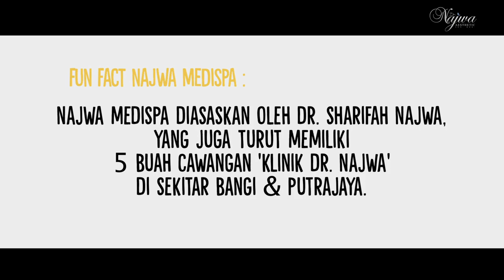Projek Dapat Baby Episod 5 - Buah Zuriat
Razak, seorang peguam hartanah & Najwa, pemilik Najwa Medispa telah berkahwin selama 10 tahun tetapi tidak pernah punya anak. Tahun 2018 ini mereka berazam untuk lakukan apa saja cara yang ada semata-mata untuk dapatkan baby!

Episod baru setiap Isnin & Selasa jam 1pm mulai 30hb Julai 2018 di Facebook Projek Dapat Baby.

Barisan Pelakon:
RITA RUDAINI
TONY EUSOFF
SUSAN LANKESTER
ZAIN HAMID
LOUISA CHONG
MAHMUD ALI BASHAH
AIDA KHALIDA
EYKA FARHANA
AZHAR SULAIMAN
SHERIE MERLIS
RAYSHA RIZROSE
FIKRY IBRAHIM
KOKOM

Pengarah :
SYED FARIZ

Penerbit :
NAJWA MEDISPA

Penerbit Bersama :
ANOMALOUS FILMS

Penerbit Eksekutif :
WAN SHAHIDI
FAIRUL NIZAM ABLAH
SYED FARIZ

Skrip :
FAIRUL NIZAM ABLAH

Pengurus Produksi :
ROSLI ADAM

Penolong Pengarah :
NOR AZLAN SHAH

Kesinambungan :
SHAHRIL AZHAR MOHD RIFIN

Jurukamera :
LOKMAN HAKIM MUSTAPHA

Pem. Jurukamera :
EZRIQ HJ ZAHARI

Gaffer :
MUHAMMAD FARIS MOHAMED RAZALI

Juruaudio :
BURN ABU BAKAR

Propmaster :
HARIZ IZHAR

Propman :
PUTRA SAHAR

Jurusolek :
ANASTACIA

Busana :
ZURIN

Handy & Jurugegas :
NORMAN MOHSIN

Penyunting :
HAIKAL FADZIL

Pem. Produksi :
KHAIROL HAFIZI

Jurugambar :
AZUL ADNAN
SYAFIQ MOHTAR

Poster :
IZZAH 'ATIQAH ROSLAN

PR :
OPIE SOFIA
RYNN KHIRADIN
IJAM MAHYUZA

LAH KAMAL

Penaja Lokasi:
ANYTIME FITNESS TTDI

Penaja Busana
DANIELLA BOUTIQUE

Penaja Tudung Rita Rudaini
EN. RIDZUAN MOI

Penaja Busana Susan Lankester
NALA DESIGNS

Penaja Busana Tony Eusoff
BON ZAINAL
KAPTEN BATIK

NAJWA MEDISPA
T23-24, Level 3, Evo Mall Bangi